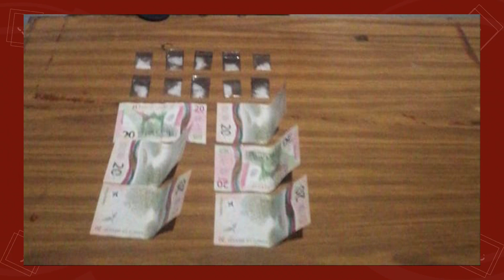Estatales detienen a dos presuntos narcomenudistas con cristal en Gómez Palacio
En recorrido de prevención y vigilancia elementos de la Policía Estatal detectan a dos sujetos en el Ejido La Flor de la ciudad de Gómez Palacio, Durango, que al darse cuenta de la presencia policial adoptan una actitud evasiva y sospechosa, al tratar de tener un acercamiento de los oficiales los dos varones se echaron a correr tratando de huir, metros más adelante fueron alcanzados, al realizarles una inspección se les encontró droga.